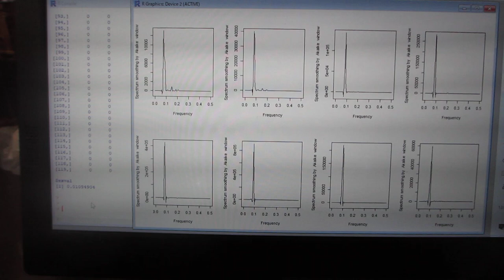超音波機器の音圧測定・解析・評価技術を開発ーー非線形現象のダイナミック特性を測定・解析・評価する技術ーー（超音波システム研究所）